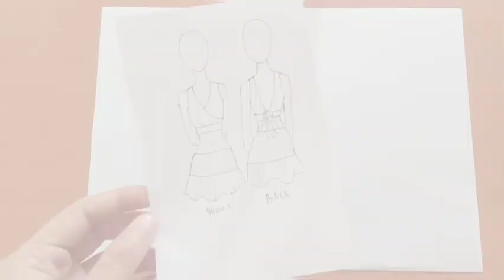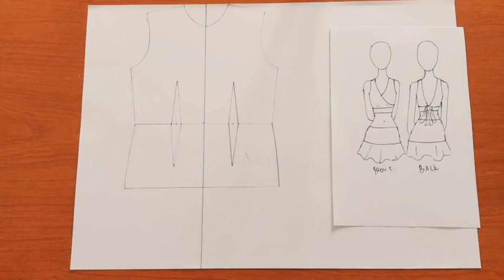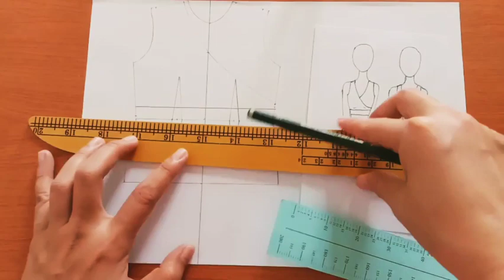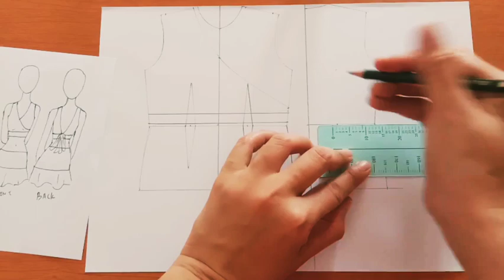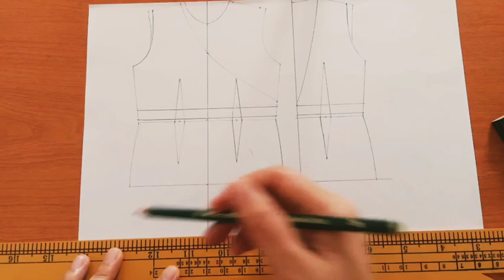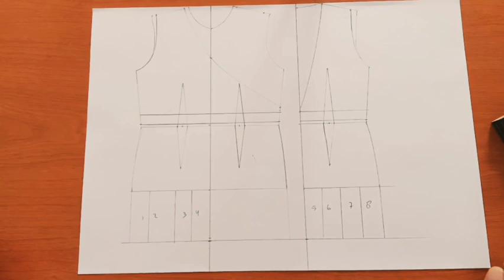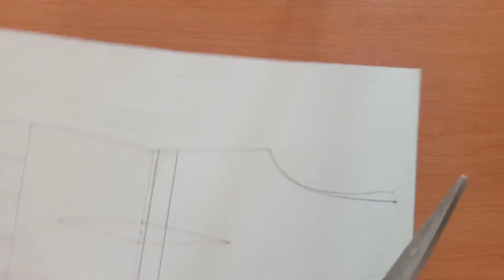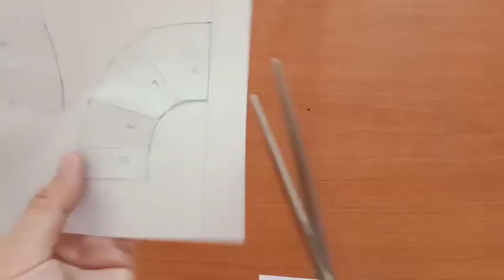Menjahit Miniatur K-Pop dress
Hai guys..
Kali ini saya tunjukin cara bikin pola atasan crop top dan mini skirt yang banyak dipakai K pop. Buat kamu yang suka banget gaya K pop, mari coba bikin sendiri custome nya ala kreasimu.